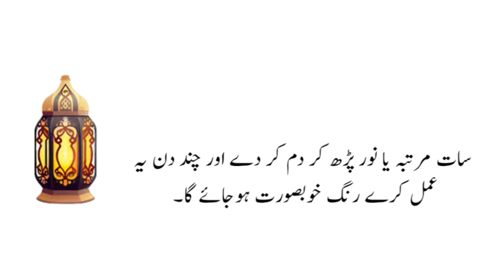Jo Aurat Kam Umar Nazar Ana Chahti Hai (Want to look younger) - Best Deep Quotes in Urdu